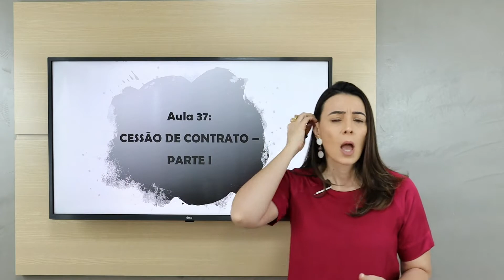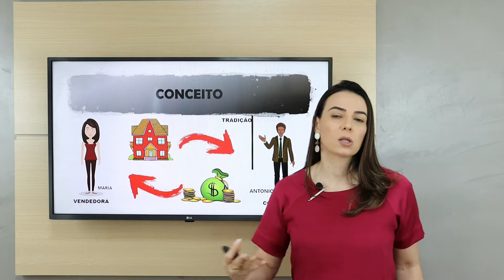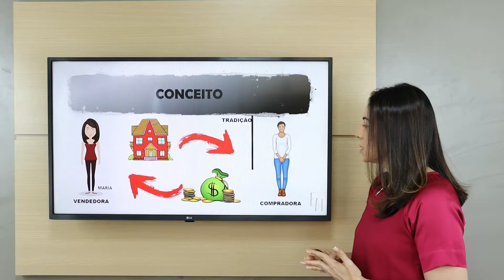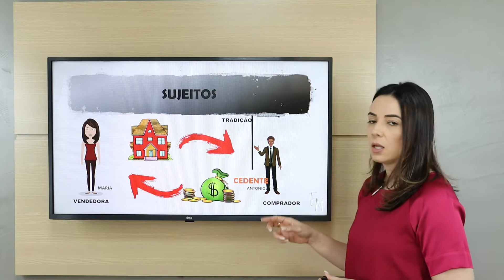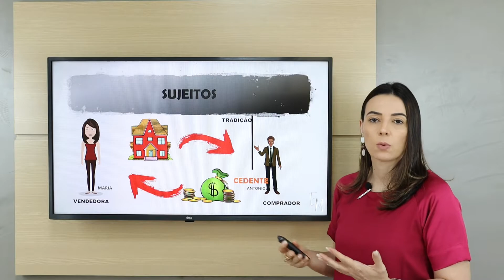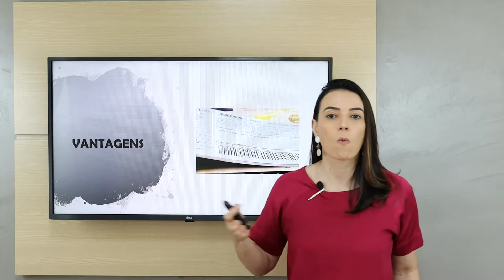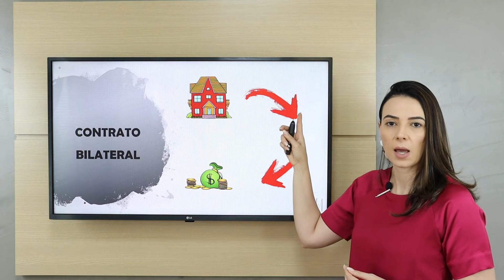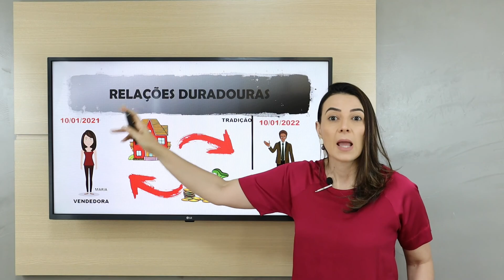AULA 37 - CESSÃO DE CONTRATO - PARTE I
Vamos dar continuidade ao nosso estudo do Direito das Obrigações, abordando os aspectos doutrinários e jurisprudenciais da disciplina, contextualizados com os dispositivos legais atinentes ao conteúdo.

Lembrando que, nesta playlist você aprenderá sobre o Direito das Obrigações, ramo pertencente ao Direito Civil que trata do complexo de normas que regem as relações jurídicas, e tem por objeto as prestações de uma pessoa, devedor, em favor da outra, credor. A principal fonte das obrigações é o contrato e se você quiser saber mais sobre a Teoria Geral dos Contratos e os Contratos em Espécie, vai lá na playlist que tem vídeos especiais pra você:

Como terceira espécie de transmissão das obrigações, temos a cessão de contrato, que, apesar de não estar disciplinada especificamente pelo Código Civil, é amplamente legitimada pela doutrina e jurisprudência.

Prof. Érica Molina